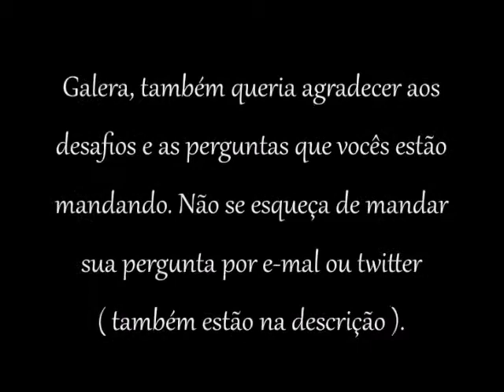ESPECIAL 100 INSCRITOS !